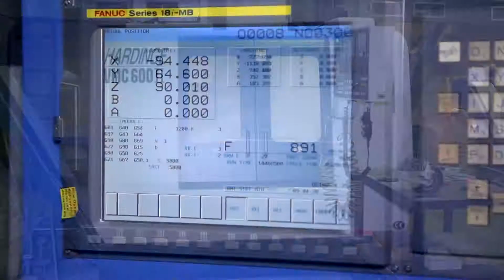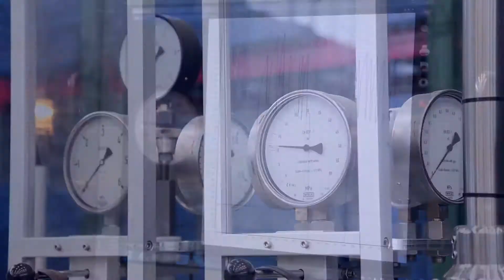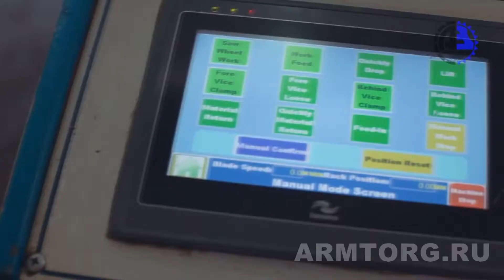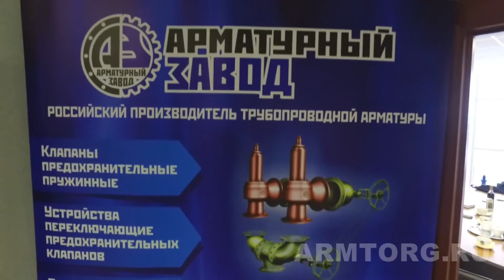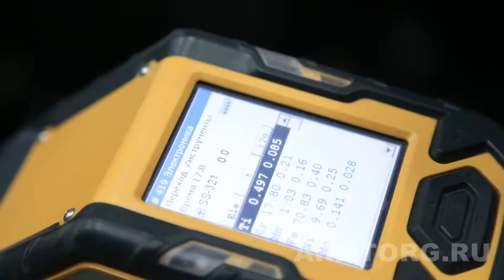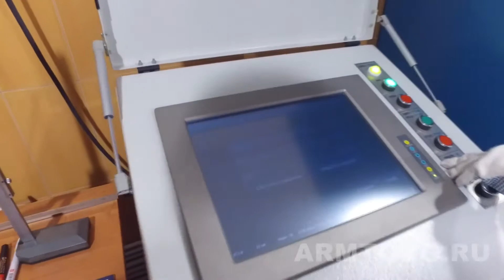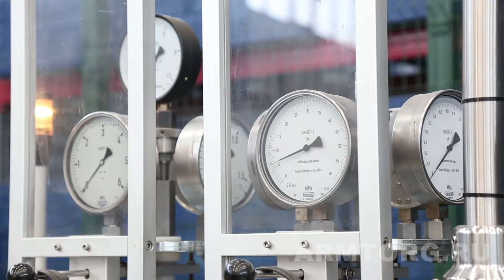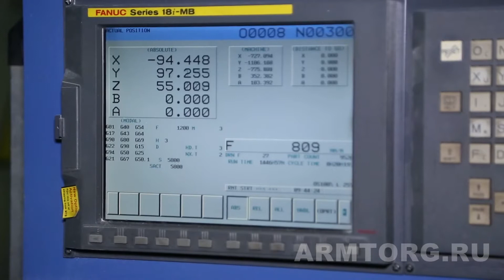ООО «Арматурный завод». Полные версии видеообзоров о предприятиях трубопроводной арматуры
Тем временем, мы продолжаем серию публикаций наших фильмов, основанных на видеорепортажах с производственных площадок, из проекта «Полные версии видеообзоров о предприятиях трубопроводной арматуры». На этот раз мы расскажем об ООО «Арматурный завод».

Предприятие основано в 2010 году и на протяжении 8 лет демонстрирует устойчивое развитие; состоит в Научно-промышленной Ассоциации Арматуростроителей; является членом Торгово-промышленной палаты Республики Башкортостан.

Компания представлена управляющим офисом в городе Уфе, литейным производством «Гефест» в городе Набережные Челны и основным производством в городе Благовещенске. Общая площадь завода более 31600 кв. м.

Выпуск продукции осуществляется по полному производственному циклу – от проектирования до сборки и испытаний готовых изделий. Производственный процесс обеспечивает современный станочный парк - более 150 единиц оборудования, и около 500 сотрудников: рабочих, конструкторов, менеджеров, инженеров… - их высокой квалификацией и компетентностью в арматуростроительной отрасли обусловлены успехи компании.

Более подробно о заводе вы можете узнать прямо сейчас в нашем видеорепортаже.